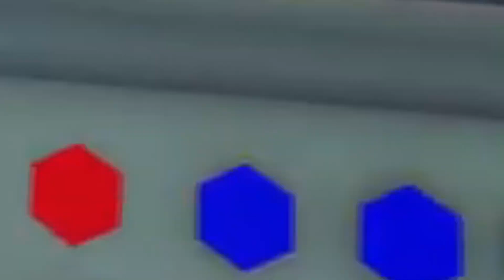It's time for a rebrand...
That's right an SCN rebrand, and it's really good!
Thanks to SkaiiTriX for the new intro song!

In this channel, I make videos about trains, planes, buses, trip reports and more about transport! I could be streaming here and play transport games, especially Microsoft Flight Simulator.
It's completely free and you can unsubscribe at anytime. Liking my videos will be appreciated as well!